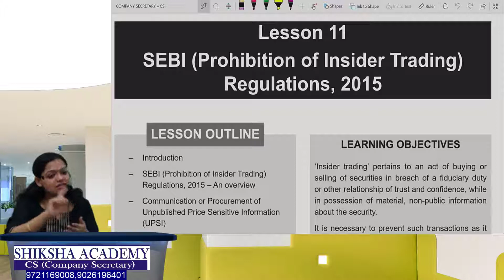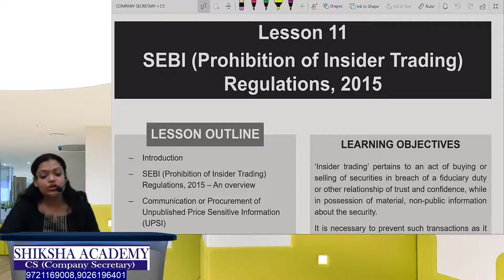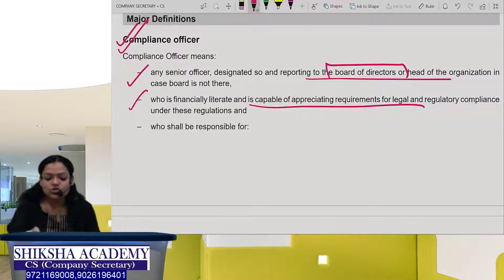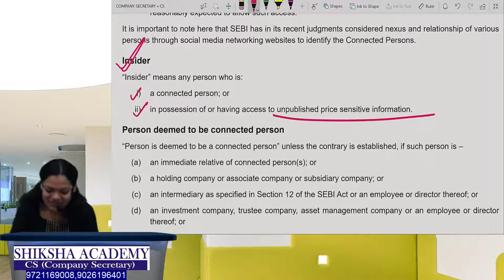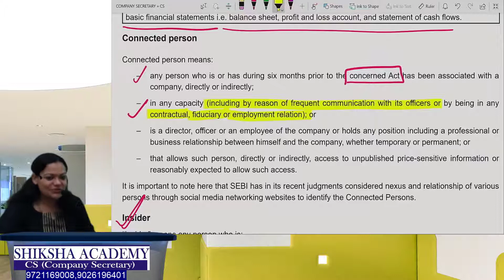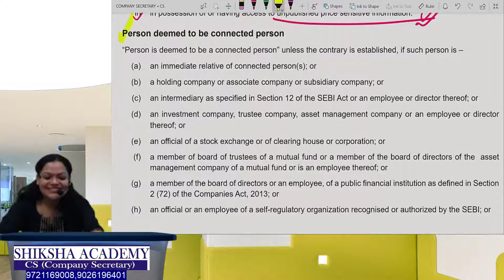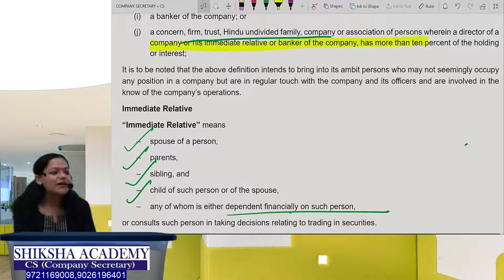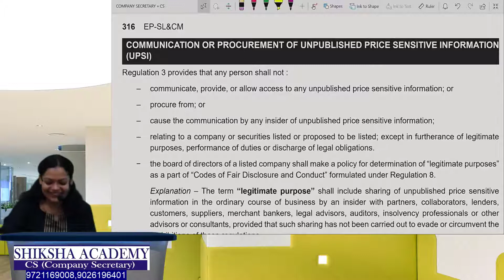CS EXECUTIVE SLCM Ch 11 Sebi Prohibition Of Insider Trading Registrations Lecture 1